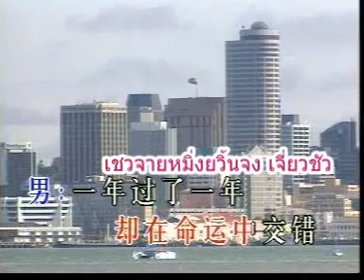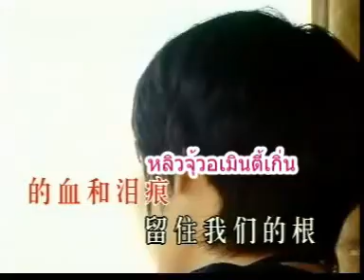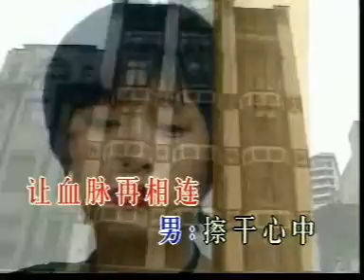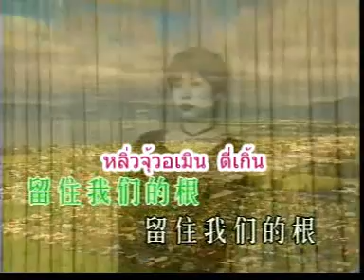ป่าเกินหลิวจุ้